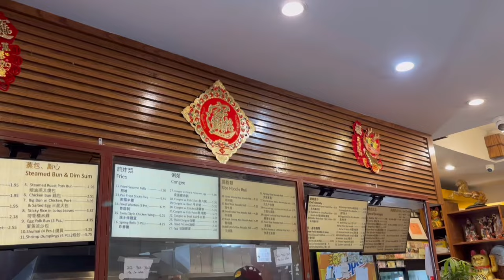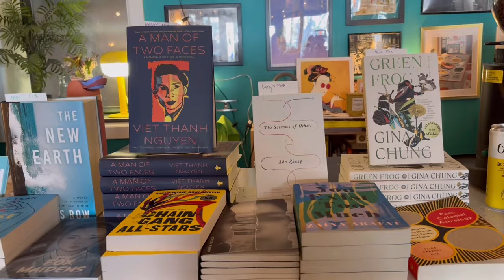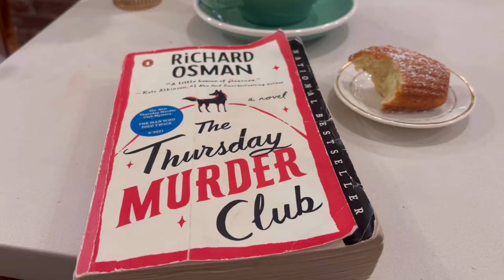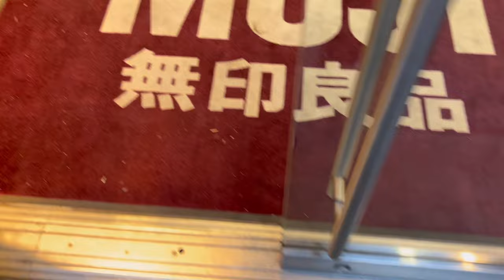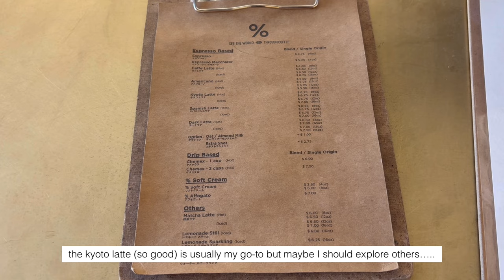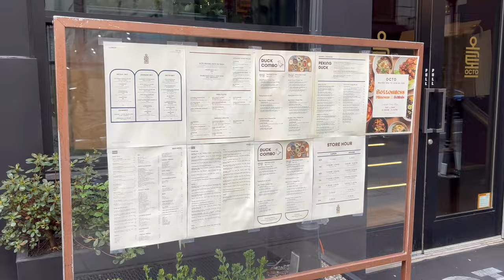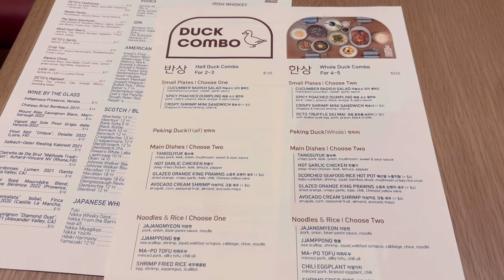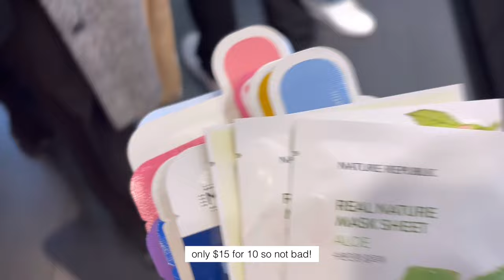a few coffee-fueled days in manhattan | nyc vlog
some ordinary days in new york where I go to old favorites and try out new coffee shops (%arabica 💖) and restaurants (mắm and octo!!)